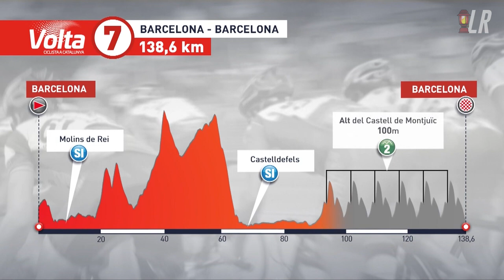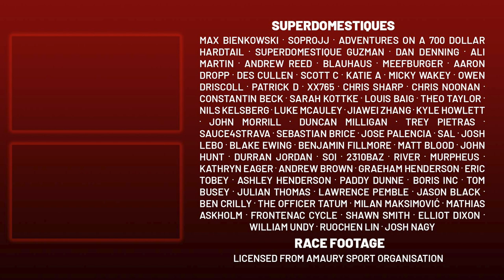When Teammates Attack Each Other - Ayuso vs Almeida | Volta a Catalunya 2022 Stage 7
Lanterne Rouge presents highlights of Stage 7 of Volta Ciclista a Catalunya 2022.